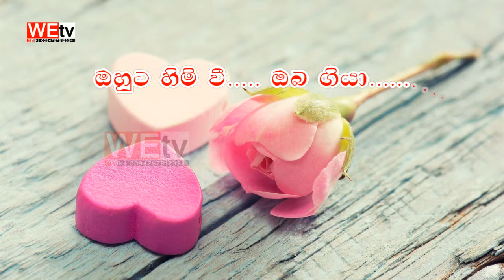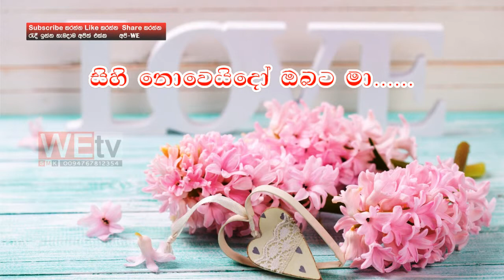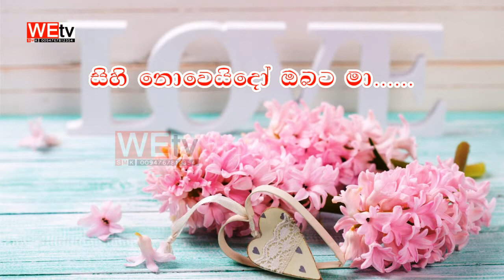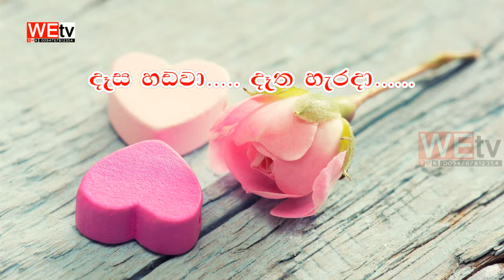Sihi Noweido Obata-Jude Rogans-Wetv Srilanka-Kirindiwela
lassana sinhala sindu text visual-Shan Maduwantha SMK